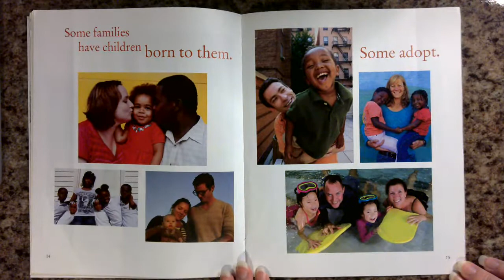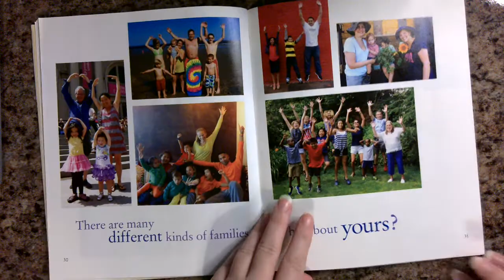Families (A read aloud)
A read aloud of:
Families by Shelley Rotner and Sheila M. Kelly